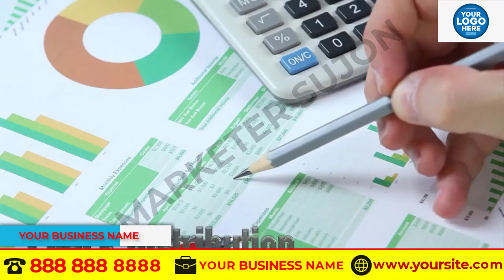PAYROLL SERVICE video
I Will Make All Business 2D Animated Promo Video

What can also do for you:
Website Design
Logo Design
Flyer Design